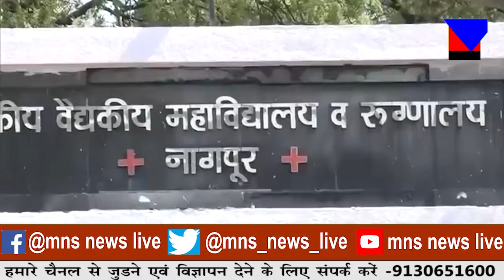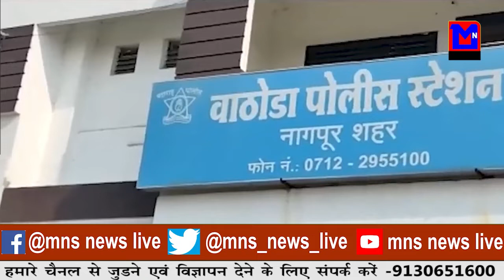जिले में जांच घटते ही संक्रमित भी घटे।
MNSNEWSLIVE नागपुर : जिले में जांच घटते ही संक्रमित भी घटे।
editor : sahil sakhare
anchor : renuka awale

10कीदस्तक क्राईम क्राईमपेट्रेल पुलीसडायरी गुमशुदातलाश हत्या रेप बलात्कार अपहरण प्यारमेधाेका नागपुर : जिले में जांच घटते ही संक्रमित भी घटे।